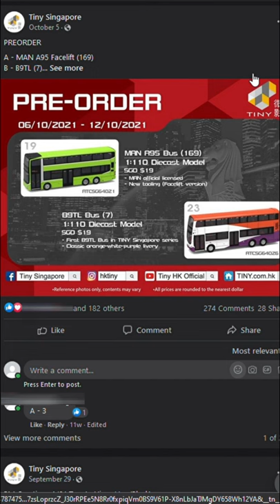Buying the Tiny Buses (SG ToyCon 2021 Part 2)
In this short, Jin manages to buy what he needed from the event.

Oof this is a auto generated descriptions from the depths of youtube.